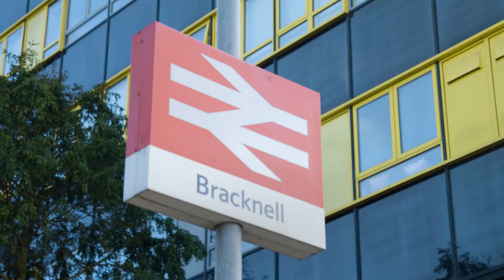Taylor Wimpey - Introducing Willow Green, Warfield